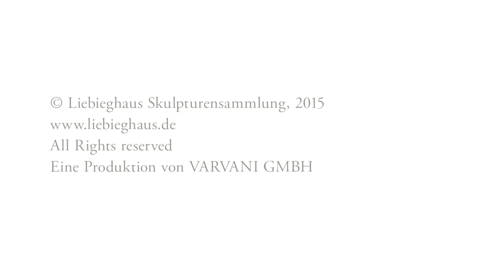Gefährliche Liebschaften. Die Kunst des französischen Rokoko – Ausstellungsfilm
In der umfangreichen Sonderausstellung "Gefährliche Liebschaften. Die Kunst des französischen Rokoko" präsentiert die Liebieghaus Skulpturensammlung vom 4. November 2015 bis 28. März 2016 zentrale Kunstwerke des französischen Rokoko. Mit über 80 herausragenden Leihgaben fokussiert die Schau das neu aufkommende Konzept von empfindsamer Liebe und deren vorherrschende Darstellung in der französischen Kunst um 1750. Zu sehen sind Skulpturen, Biskuitporzellanstatuetten, Gemälde und Grafiken sowie Kunsthandwerk.